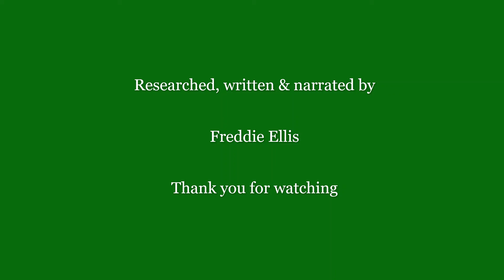York in a Minute | The Roman Column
The Roman Column outside York Minster. Definitely NOT upside down!!!